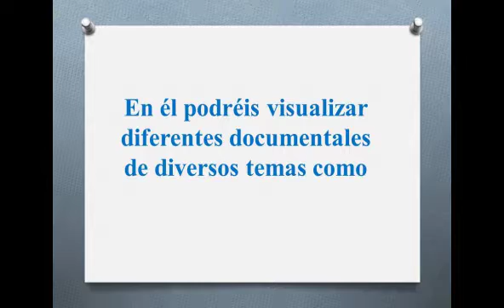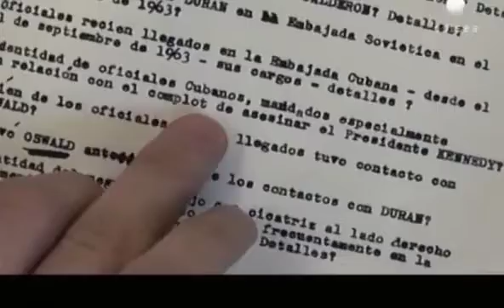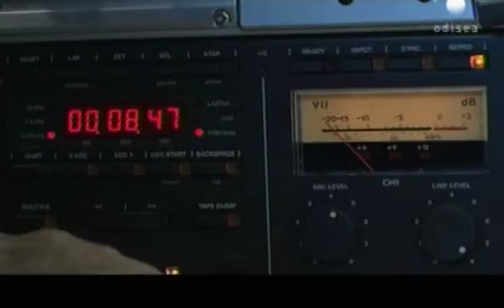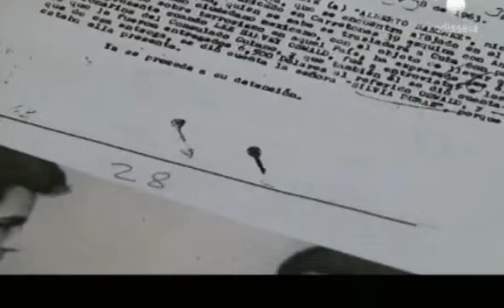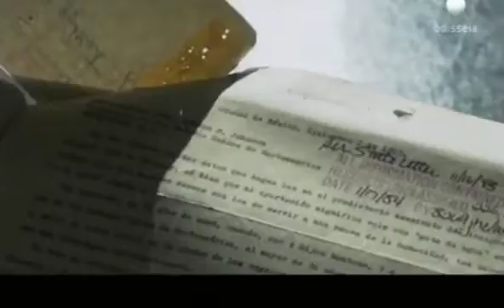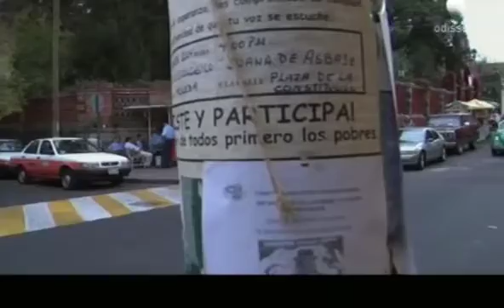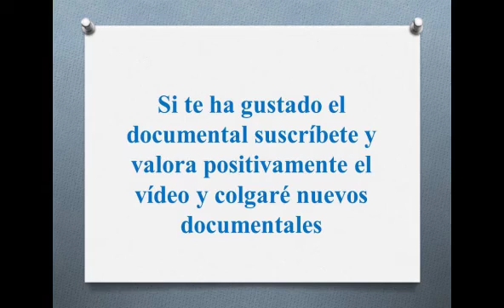Documental "FJK cita con la Muerte" del Canal Odisea (2006)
Después del asesinato de John F. Kennedy el 22 de noviembre de 1963, el FBI manda a un investigador de alto rango a México para descubrir qué ha hecho allí pocas semanas antes el asesino de Kennedy, Lee Harvey Oswald. Sin embargo, el supervisor del FBI, Laurence Keenan, debe interrumpir las investigaciones poco después por orden del presidente Johnson y se le impone una obligación de silencio durante toda su vida.
La razón de la decisión de Johnson: Temía el estallido de la Tercera Guerra Mundial, si se confirmara la sospecha de que Oswald había actuado por encargo de Cuba. 42 años después de su desastre investigador, Laurence Keenan acompaña al autor cinematográfico y de libros Wilfried Huisman a México para seguir las pistas perdidas de Oswald
- con éxito: Se encuentran testigos que nunca han sido interrogados. Uno de ellos, Oscar Marino, ex miembro de la dirección del servicio secreto cubano, rompe después de décadas su silencio y confirma la tesis de Huismann: Oswald no era un chiflado solitario, sino el instrumento de Fidel Castro.